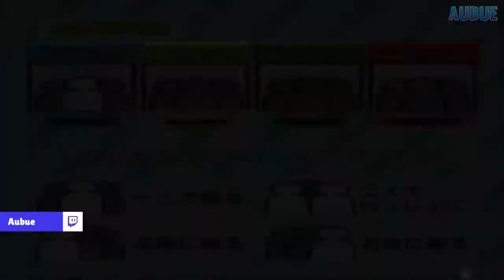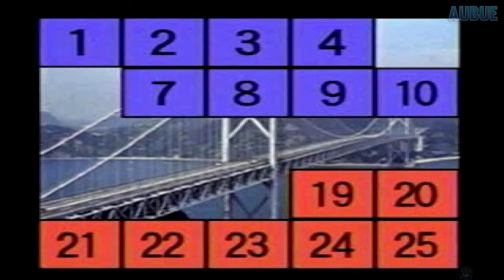100 Manyen Quiz Hunter All Characters [PS1]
100 Manyen Quiz Hunter (100万円クイズハンター)
All Characters/Character select [PlayStation/PS1/PSX]

GAME INFO
Name: 100 Manyen Quiz Hunter (100万円クイズハンター)
Developer: Fujitsu
Publisher: FPS
Platforms: PlayStation
Release Date: December 23, 1998